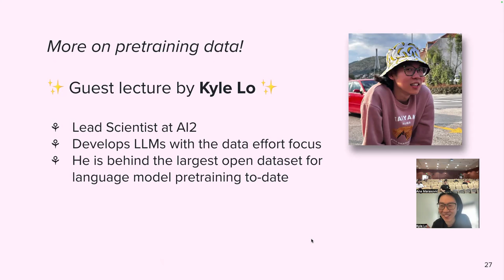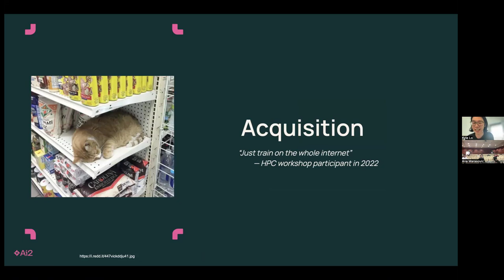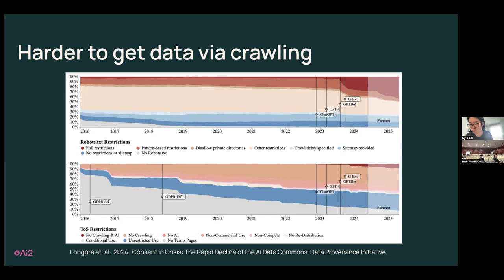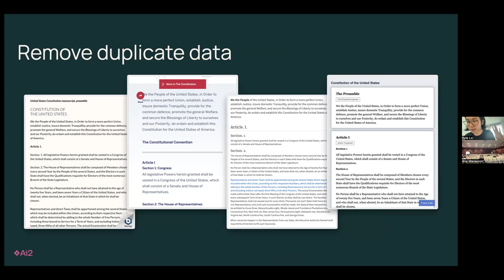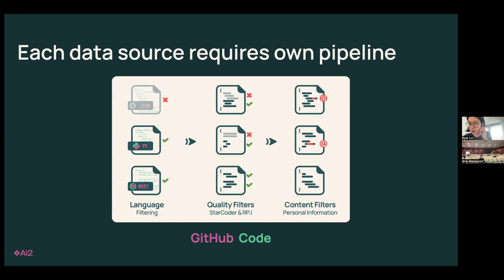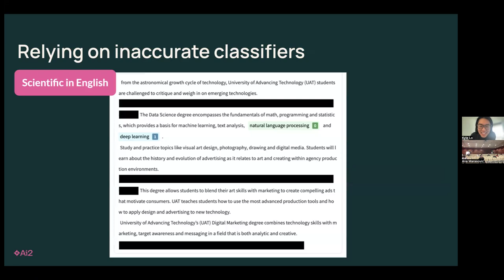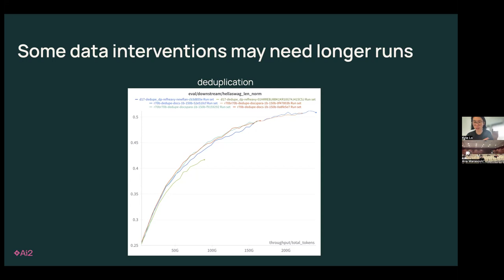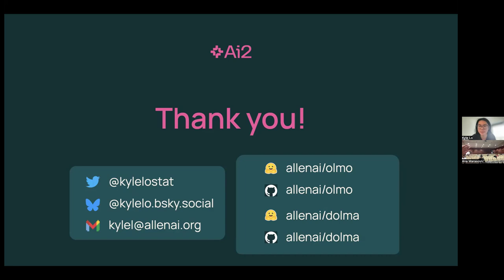Guest Lecture by Kylo Lo: Demystifying data curation for pretrained language models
0:00 Start
2:49 Lecture starts